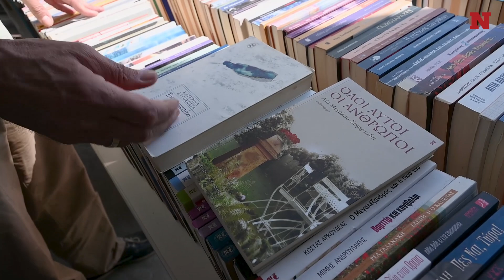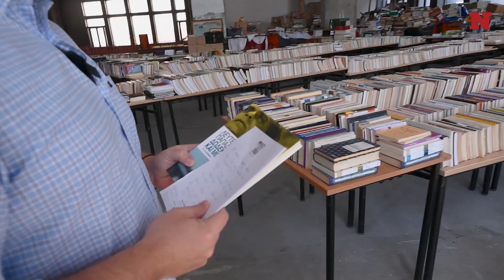Βιβλιοπωλείο των αστέγων: Ο άστεγος ιδρυτής του, το παρολίγον λουκέτο και το e-shop | newsbomb.gr